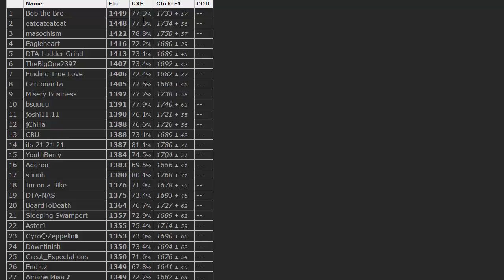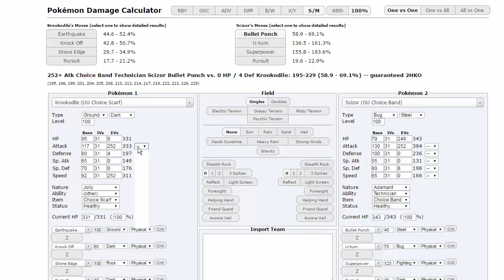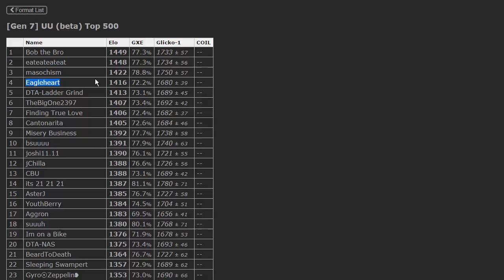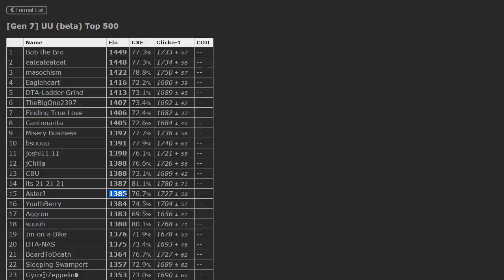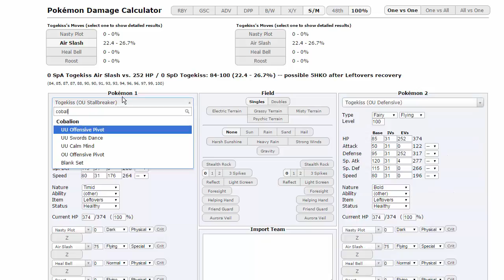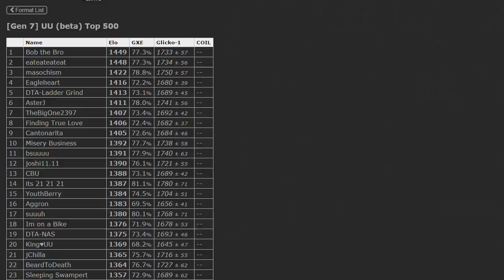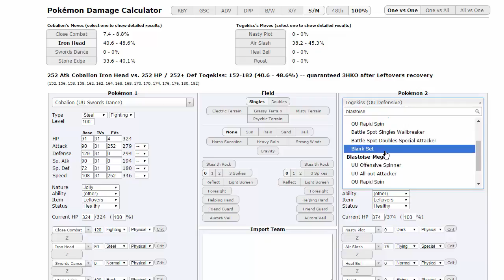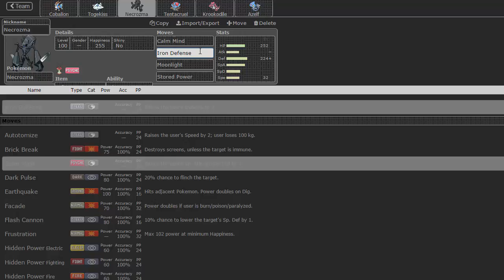SWEEPER SQUAAAAAD - Pokemon [SUN/MOON] Showdown Live #33 w/ AsterJ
Hey guys this is a really cool team made by my buddy Brian aka Bnast check out his YT channel

And here's the link to our first opponent's channel, Turkehy make sure to also check him out right

Finally, here's a pastebin to the team if you want to use it alongside me